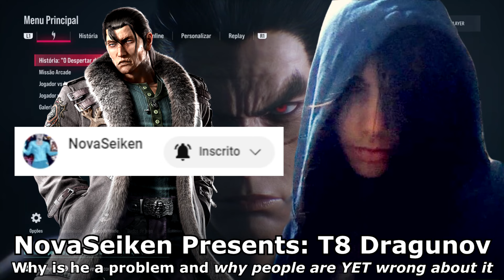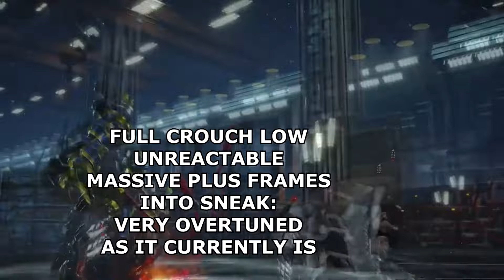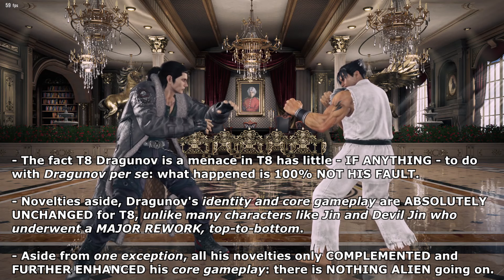WHY Tekken 8 Dragunov is a problem and how people are YET WRONG about it: a case for proper Justice